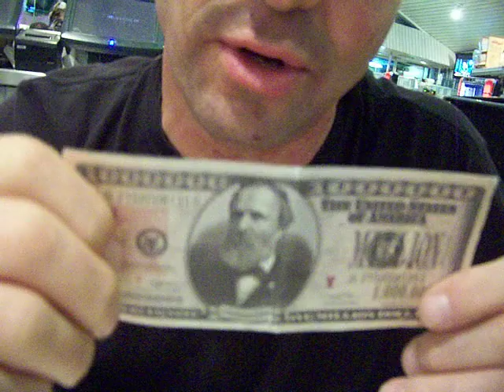MILLION DOLLARS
JOHNNY V GETS A MILLION DOLLAR BILL